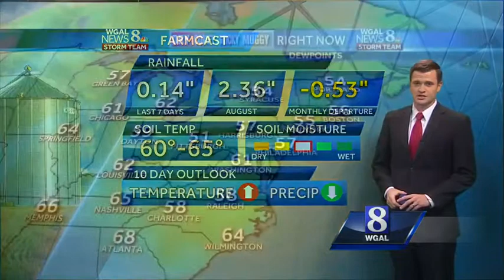Returning to summer-like weather this weekend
After comfortable weather the last few days, we'll be returning to summer-like heat and humidity through the weekend! Find out more in the Storm Team Forecast.